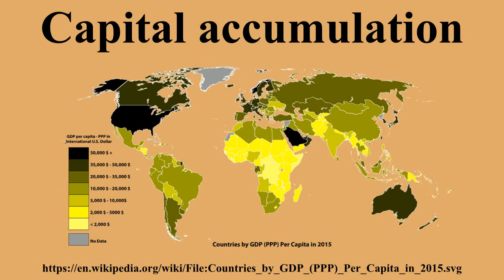Capital accumulation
Ad-free videos.

Capital accumulation is the dynamic that motivates the pursuit of profit, involving the investment of money or any financial asset with the goal of increasing the initial monetary value of said asset as a financial return whether in the form of profit, rent, interest, royalties or capital gains.The process of capital accumulation forms the basis of capitalism, and is one of the defining characteristics of a capitalist economic system.In a more broad sense, capital accumulation may refer to the gathering or amassing of any objects of value as judged by one's perceived reproductive interest group.

---Image-Copyright-and-Permission---
About the author(s): Ali Zifan
---Image-Copyright-and-Permission---